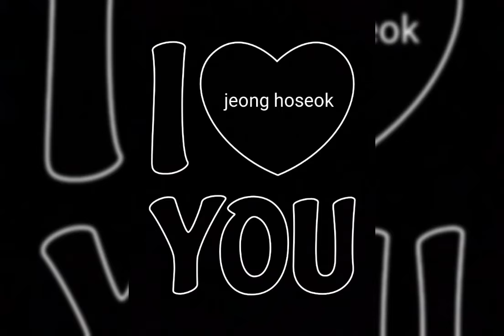HAPPY BIRTHDAY TO YOU JEONG HOSEOK BTS 감 타바락 KIM TABARAK